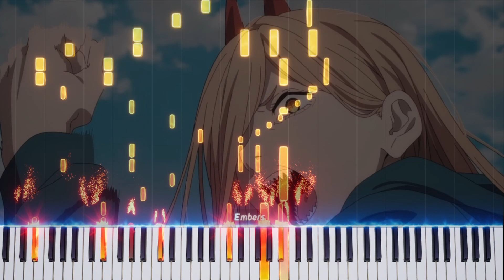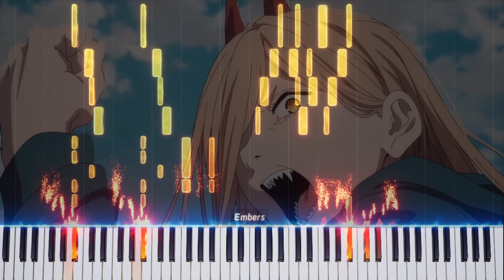CHAINSAW MAN OP『KICK BACK』Kenshi Yonezu 米津玄師 || Piano Cover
I never knew Kenshi Yonezu would sound good like this!!!